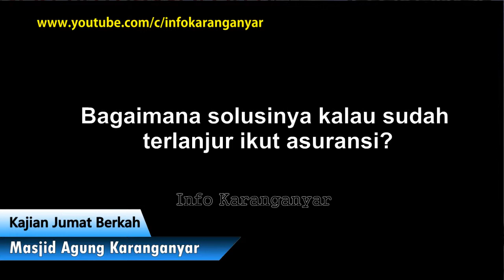SAPTUARI SUGIHARTO Part 07 Masjid Agung Karanganyar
Karanganyar Jawa Tengah. Pada 10 Agustus 2018 yg lalu, KJB menghadirkan pembicara Saptuari Sugiharto, seorang Pengusaha Muda dari Jogja yang juga Aktifis Anti Riba dengan karya bukunya yang fenomenal berjudul Kembali Ke Titik Nol & Doa Tak Tertolak.